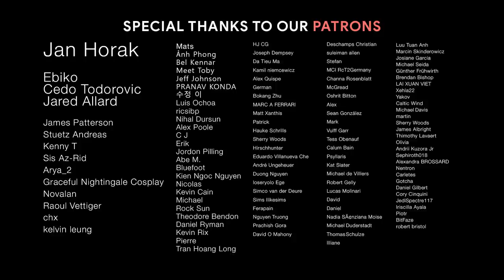HONOR OF KINGS | Epic Chinese Adventure Orchestral Music | Vol.4 by Unisonar Music & TiMi Audio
Happy Lunar New Year 2022: Year of the Tiger

Album: Honor of Kings - Original Game Soundtrack Vol. 4

00:00 Honor of Kings - Road to Battle
03:31 Honor of Kings - Top of the World
06:55 Honor of Kings - Peace in the Realm
09:58 Honor of Kings - Shining Stars
12:58 Honor of Kings - The Three Kingdoms
16:03 Honor of Kings - Southern Warring Kingdom
19:13 Honor of Kings - Eastern Warring Kingdom
22:23 Honor of Kings - Northern Warring Kingdom
25:33 Honor of Kings - Enchanting Beauty

Honor of Kings - Original Game Soundtrack Vol. 4 available now!

🎨 AMAZING artwork by exia xiaotong